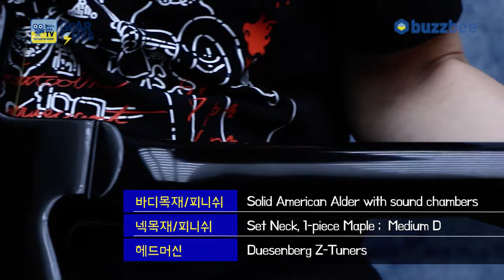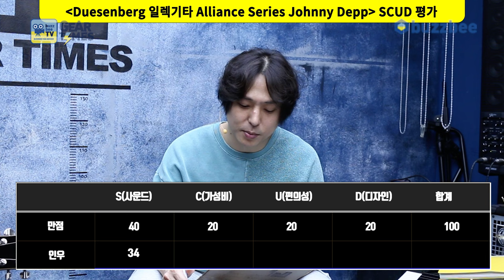[GearTimes 3841회] 듀젠버그 Duesenberg 일렉기타 Alliance Series Johnny Depp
듀젠버그 Duesenberg 일렉기타 Alliance Series Johnny Depp

0:00 오프닝
2:51 ALLIANCE SERIES
7:22 스펙(Spec)
8:23 사운드 테스트(Sound test)
14:39 시연 (Demo)
16:08 한줄평
16:57 점수